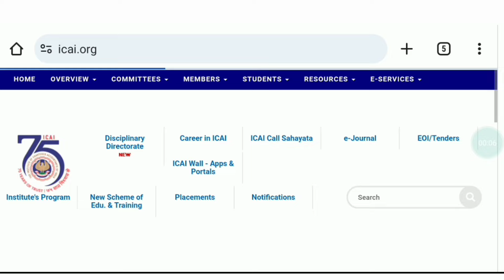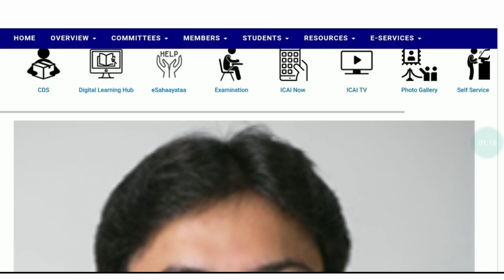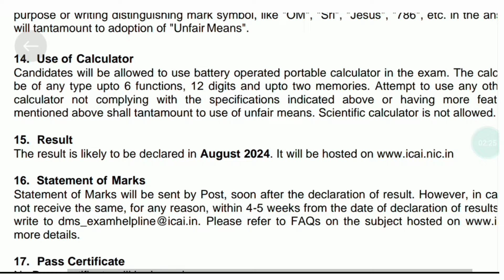Breaking Announcements || CA Foundation Result Date Declared || CA Foundation Exam June 2024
in this video
ca foundation result june 2024
ca foundation result
ca foundation result 24
ca foundation june 2024 results date
ca foundation results news
how to check ca foundation june 2024 results
icai result
ca result
icai news
icai announcement
growknowledge
chartered accountant
grow knowledge
Grow knowledge telegram channel
join instragram for personal chat guidence releted